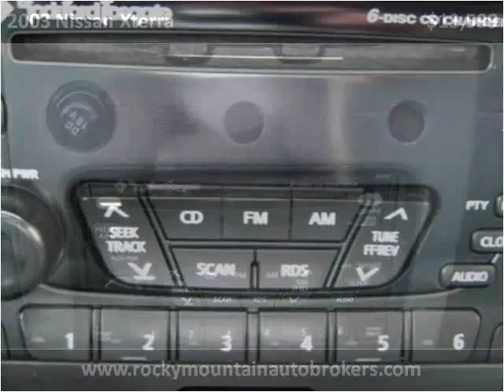2003 Nissan Xterra Used Cars Colorado Springs CO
This 2003 Nissan Xterra is available from Rocky Mountain Auto Brokers.